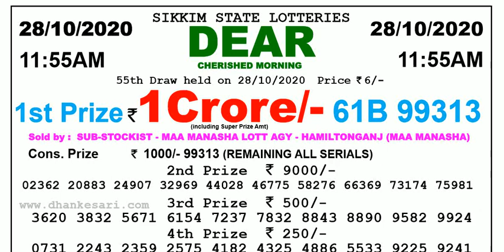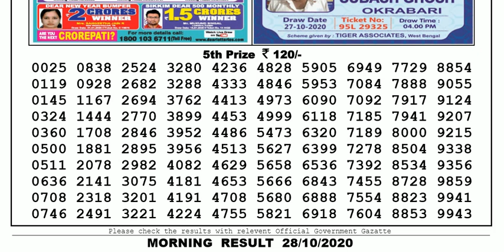🔴Lottery Sambad Lottery Live 11.55am 28.10.20 Sikkim Lottery Result gdn